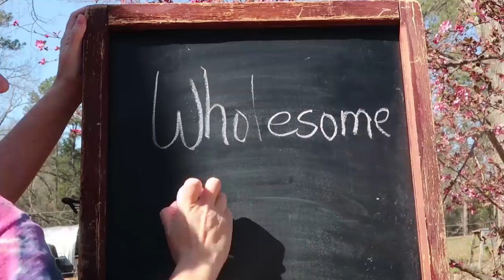How to Plant Tomatoes and Earthing!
We try to celebrate Naked gardening Day by earthing! Planting the tomatoes in our permaculture style!